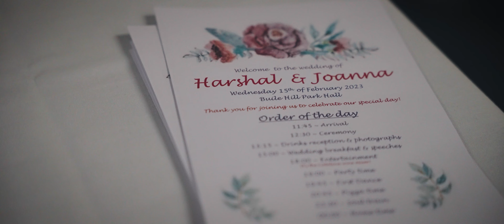JOANNA & HARSHAL | Buile Hill Park Hall, Manchester | Cinematic Wedding Video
What an amazing day this was!

Awesome people
Mosh pits
Pub quizzes
Enough food to feed an army

...does it get any better?